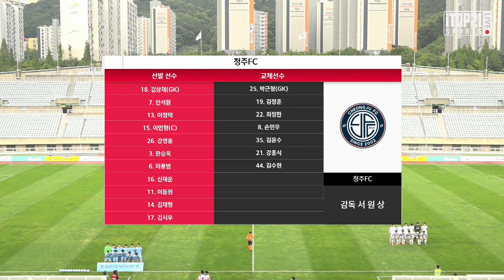[K3 League] 천안시축구단 vs 청주FC 16R Highlight - 2021.06.27